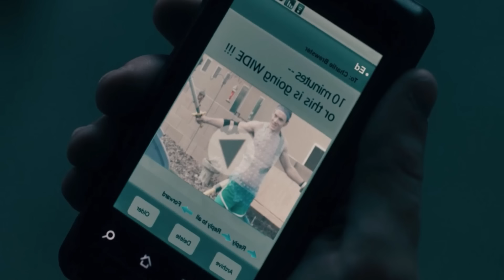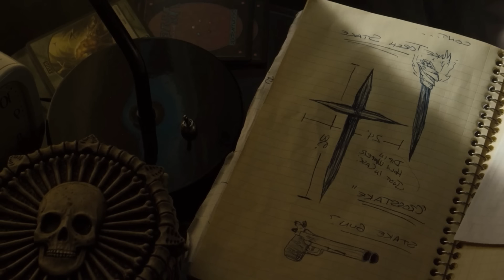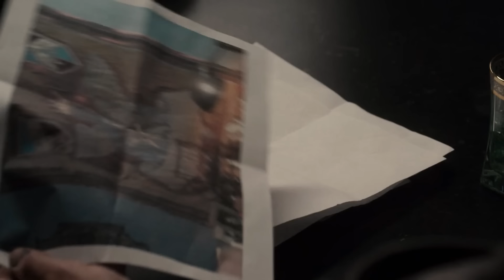الولد اكتشف ان جاره الجديد بيحول ستات الشارع لمخلوقات وحشية [ملخص فيلم]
.. شكراً  لمتابعتكم ♥♥